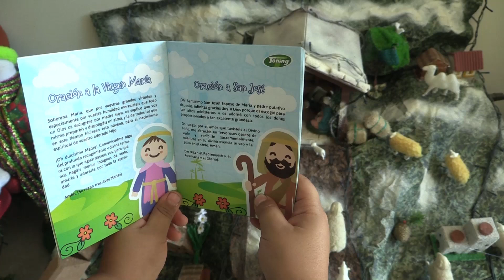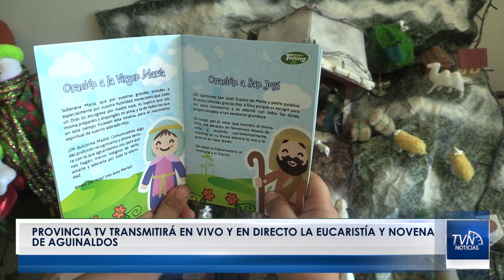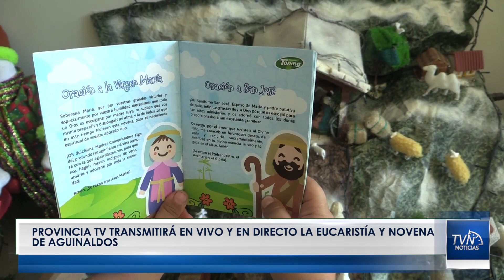NoticiasTvNorte Provincia Tv transmitirá en vivo y en directo la eucaristía y novena de aguinaldos